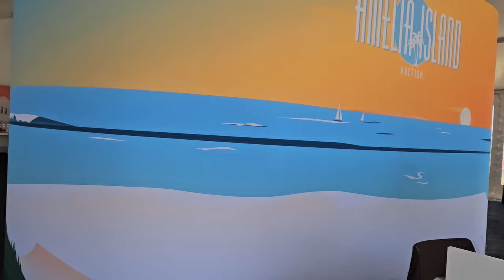Amelia Island Concours Auctions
As a precursor to the Amelia Island Concours three major collector car auctions were held here this weekend. See a video preview here and get a taste of the "Amelia experience" up close. The Bonhams Auction, Gooding & Company Auction and the Broad Arrow Auction were scintillating examples of what to expect here at the Amelia. Read the whole story on the ClassiCarNews blog here: